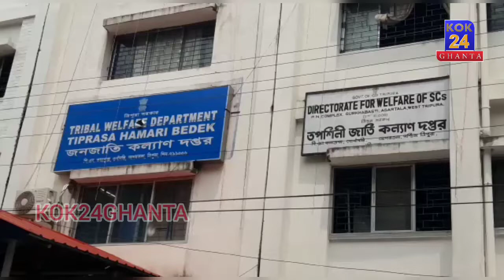Tiprasa Studentni Problem Twiui Tiprasa Hamkhwraini Director Bai Malaikha tei Memorandumbo Rwkha TSU